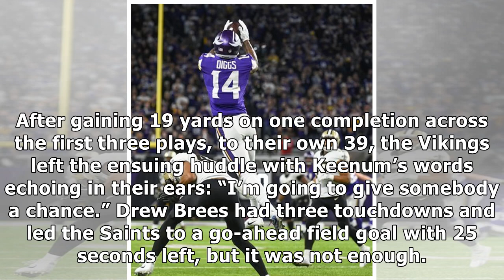MTV News - Vikings Shock Saints on Stefon Diggs’s Last-Second Touchdown